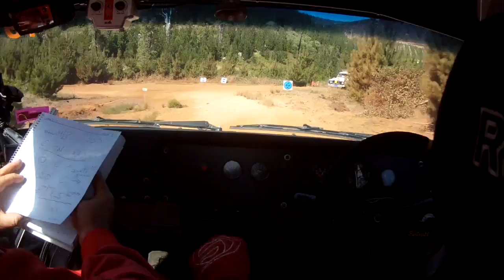ARC WA SS7 Koala 2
This video is about ARC WA SS7 Koala 2